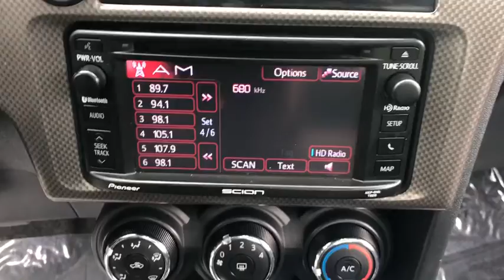2014 Scion tC Milford, Franklin, Bellingham, Mendon, Hopkinton, MA P2519A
Silver Ignit10n U 2014 Scion tC available in Milford, Massachusetts at Milford Nissan. Servicing the Franklin, Bellingham, Mendon, Hopkinton, MA area.

Milford Nissan
320 E Main S

Clean CARFAX. Local Trade, 10 Series Limited Production only 3,500 made all in upgraded Silver Ignit10n paint, 10th Anniversary Edition, 8 Speakers, ABS brakes, Alloy wheels, Electronic Stability Control, Illuminated entry, Power moonroof, Remote keyless entry, Traction control. 2014 tC Scion 10 Series Silver Ignit10n 2.5L I4 Dual VVT-i 6-Speed Automatic 23/31 City/Highway MPGbrbrAll Premium Stock Preowned Vehicles undergo a 100 + Point Inspection by a Certified Nissan Technician and are delivered fully serviced always including a fresh oil change! Guaranteed two keys with purchase. Complimentary copy of vehicle CarFax History Report! Extended Warranties are always available and we can finance everyone!brbrAll preowned vehicles equipped with factory Sirius XM will receive 3 months full service free. Milford Nissan is a family owned and pet friendly dealership located minutes from both exits 19 and 20 off Interstate 495. Our honest pricing is always lower than market competition! We are a one stop full service shop with over 60 employees in a 35,000 square feet facility. We have the most experienced Nissan technicians in the business and can handle all of your vehicles needs including a full service collision center. Don't forget to click the complimentary CarFax Report link on all of our listings! 100 pre-owned vehicles in stock! 70 Factory Certified Nissans in Stock! **We make every effort to represent our vehicles as honestly as possible, however we may make an error in our listing. Certified Vehicles are priced including a small rebate for financing with Nissan's Captive finance company. Cash deals and outside financing will not be able to claim this Nissan captive financing rebate!brbrReviews:br * Comfortable ride; quick acceleration; roomy rear seat. Source: Edmundsbr * With its sporty design including projector beam headlamps and LED accent lights, and a variety of customizable options, the 2014 Scion tC is a coupe that should not be passed up. The tC is easily distinguishable by its unique design. Its panoramic glass roof with front power tilt and sliding moonroof is more than one could ask for in this sporty coupe. Additionally, redesigned 18-inch alloy wheels and chrome-tipped exhaust ports, optional spoiler, mudguards, and fog lights can be added as well. The tC operates with a 2.5L DOHC 160-valve four-cylinder engine. With the power of 179 horses at 6,000RPM and 172lb-ft. of torque at 4,100RPM, the tC is without a doubt a fun ride. It also comes available with a six-speed manual or automatic transmission with dynamic rev management allowing for downshifting with ease. Whether the tC is used for hauling people, cargo, or a combination of the two, its unique seats easily adjust to accommodate the need. Drivers will appreciate the memory setting for the seat that automatically adjusts back to previous settings after letting a passenger into the rear. The leather-trimmed tilt/telescopic steering wheel with audio controls ensure your hands will not leave the wheel. The 2014 tC offers enhanced shock damping, reduced noise and stability brackets. Optional interior features include an auto-dimming mirror, illuminated door sills, and Scion remote engine start. The 160-watt Pioneer Audio System with touch screen, standard in 2014, plays CDs, a wide variety of digital music and is iPod ready. For the audiophile, an upgrade to the BeSpoke audio system is available. The Scion tC also has a Star Safety System, airbags, and lower anchors and tethers for children. Source: The Manufacturer Summarybr * The Scion tC for 2014 offers a balanced blend of driving enjoyment, good fuel economy and cutting-edge audio connectivity as to make it an easy choice for most first-time buyers. Numerous accessories and aftermarket parts allow nearly infinite customiz